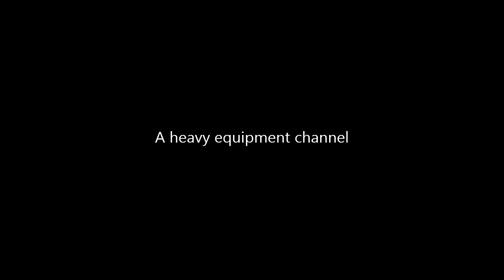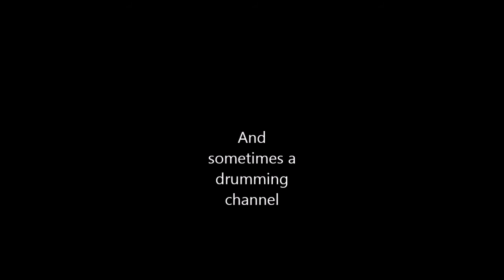Channel Trailer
Thanks for stopping by and let me know if you any questions or video requests.